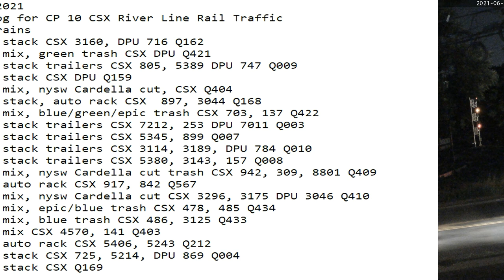June 18 2021 24 Hrs CSX Trains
24 Hrs trains
00:18 sb stack CSX 3160, DPU 716 Q162
00:53 sb mix, green trash CSX DPU Q421
01:15 nb stack trailers CSX 805, 5389 DPU 747 Q009
02:29 nb stack CSX DPU Q159
02:47 nb mix, nysw Cardella cut, CSX Q404
05:34 sb stack, auto rack CSX  897, 3044 Q168
05:42 nb mix, blue/green/epic trash CSX 703, 137 Q422
07:05 nb stack trailers CSX 7212, 253 DPU 7011 Q003
07:38 nb stack trailers CSX 5345, 899 Q007
08:20 sb stack trailers CSX 3114, 3189, DPU 784 Q010
08:54 sb stack trailers CSX 5380, 3143, 157 Q008
09:42 sb mix, nysw Cardella cut trash CSX 942, 309, 8801 Q409
09:52 nb auto rack CSX 917, 842 Q567
10:50 nb stack, trailers CSX 5266, 5236 Q157
11:54 nb mix, nysw Cardella cut CSX 3296, 3175 DPU 3046 Q410
13:02 nb mix, epic/blue trash CSX 478, 485 Q434
15:09 sb mix, blue trash CSX 486, 3125 Q433
15:49 sb mix CSX 4570, 141 Q403
20:47 sb auto rack CSX 5406, 5243 Q212
21:06 sb stack CSX 725, 5214, DPU 869 Q004
21:15 nb stack CSX Q169